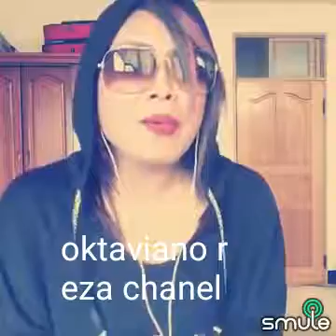Wasyekk.....tarik mbok!!!!TERONG TERONGAN